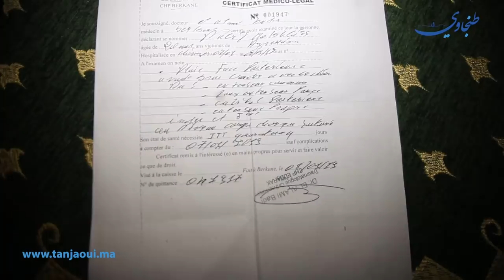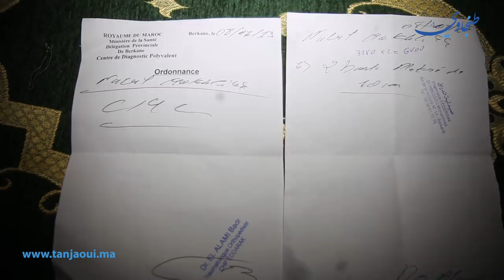طنجة.. مشجع الاتحاد يكشف تفاصيل الاعتداء عليه في بركان بالسلاح الأبيض